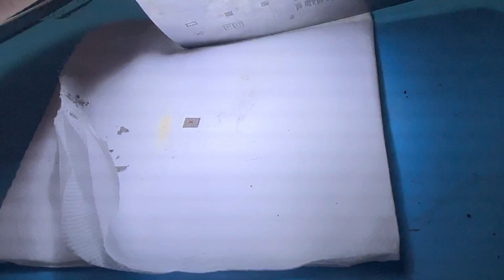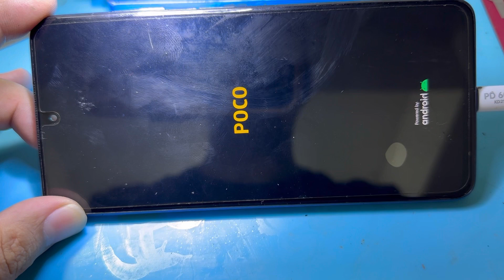Xiaomi Poco x3 pro não liga | Reballing memória UFS e Reballing codec de áudio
- Olá meus amigos,hoje temos um poco X3 Pro que não liga. Neste vídeo vamos efetuar o reballing da memória e do Codec de áudio do mesmo. E vamos conversar sobe os reparos de alguns aparelhos.